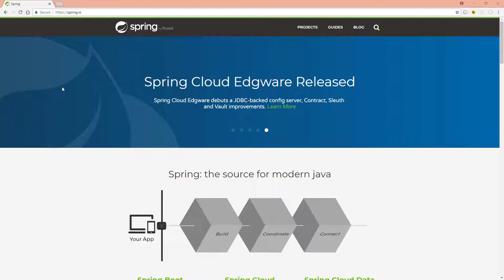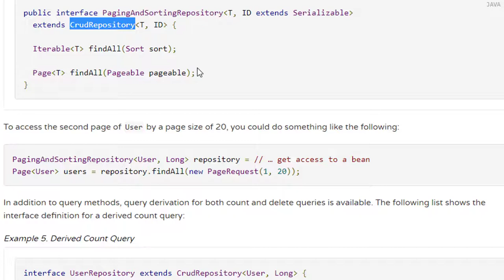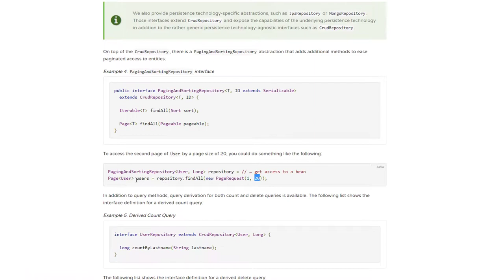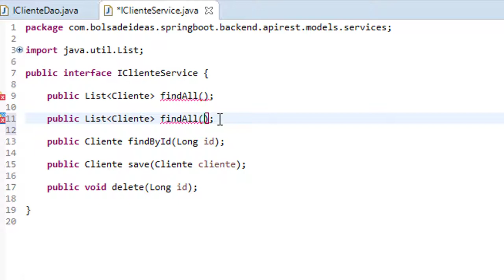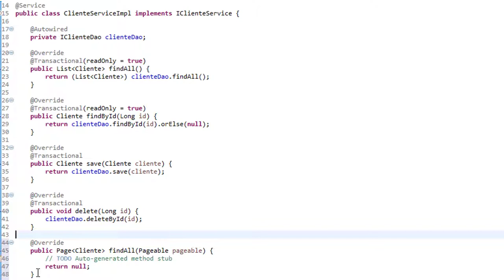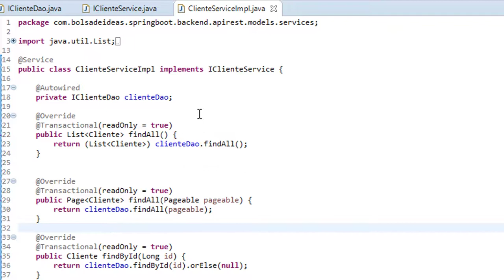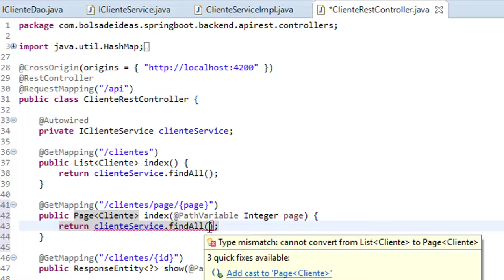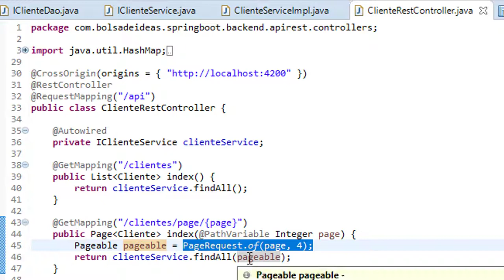Implementando paginación en API REST y Repository